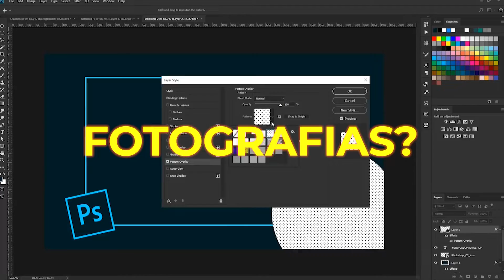Inscreva-te já no curso de Audiovisual Com Doutor dos Filmes "Dokota Dk"